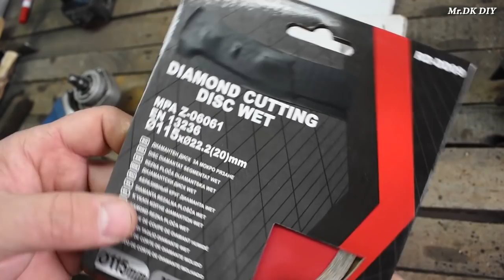ANGLE GRINDER ??? What other tools can you do with ANGLE GRINDER / Mr.DK DIY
HOMEMADE STRONG BELT SANDER USING ANGLE GRINDER

HOMEMADE SAW BLADE SHARPENING MACHINE MAKE AT HOME

My channel include of guiding videos:
-DIY
-How to make
-Awesome ideas
-Tips.